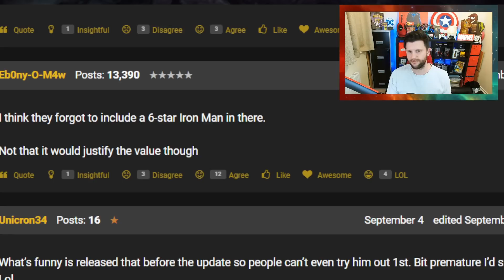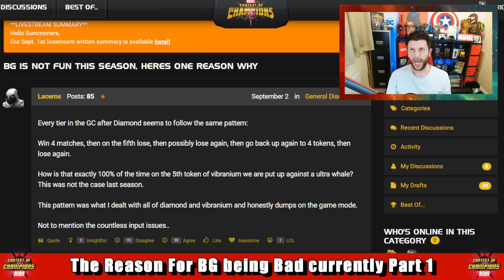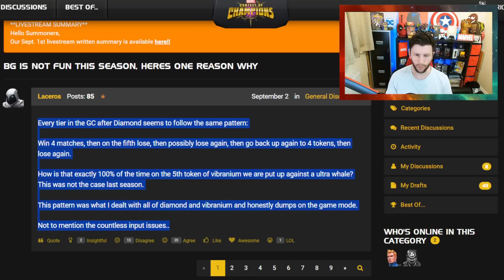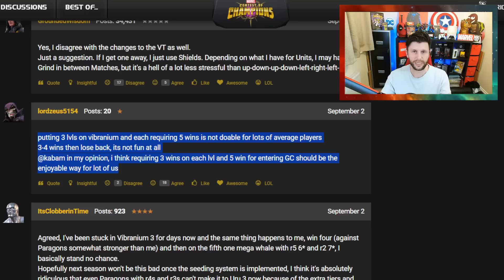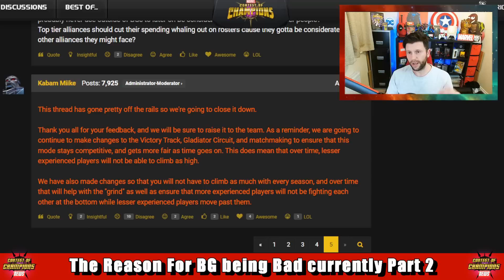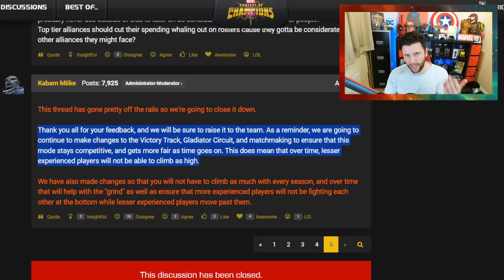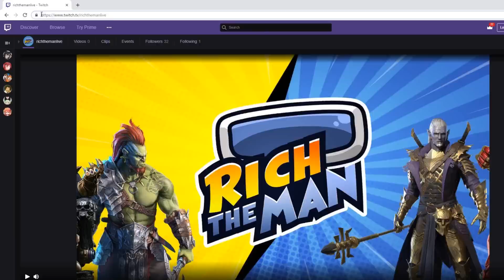Is Victory Seeding The Reason BG's are bad this season? | Iron Man Rank Up Deal and More [MCN]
0:00 Start and Intro
0:25 Metal Pool Meltdown
1:15 Iron Man Rank Gem
4:10 State of BG Part 1 The Issue
9:18 State of BG Part 2 The Reason
12:29 Thanks To Subs

This Month:
Gladiator content, iron man content, Gladiator Gauntlet, Paragon Gauntlet. Caps Enlistment Event.